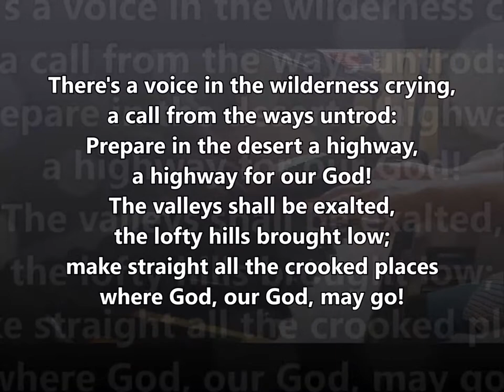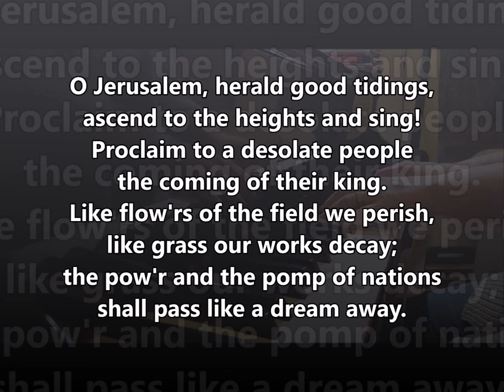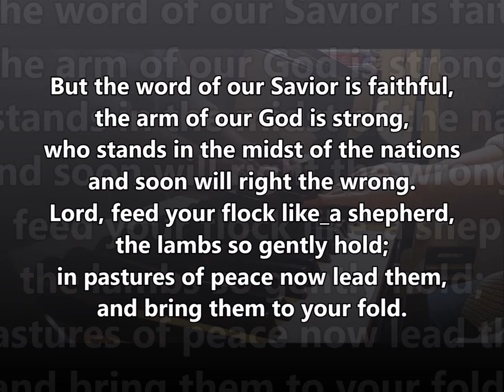There's a Voice in the Wilderness ELW 255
Text:  James Lewis Milligan, 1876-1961